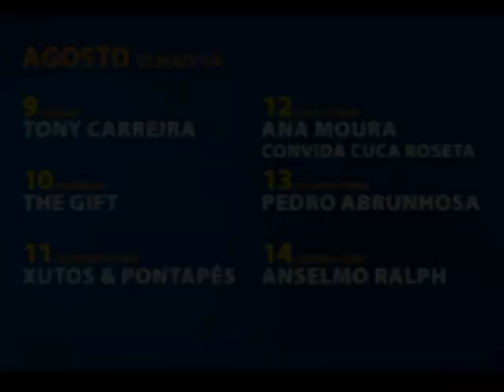Vox Pop C - FESTIVAL DO MARISCO 2014